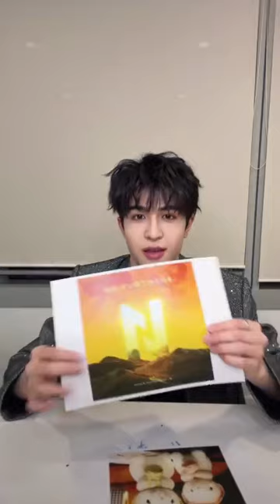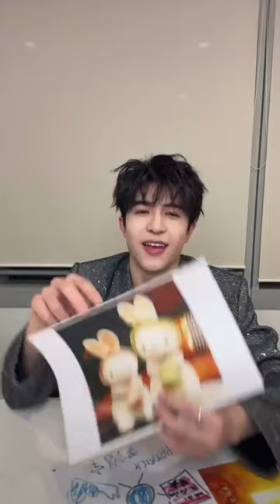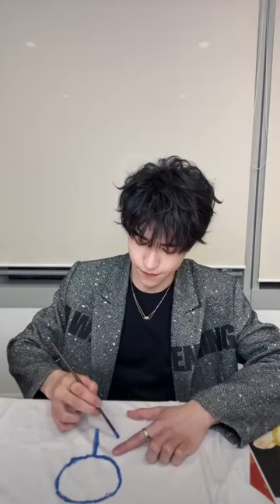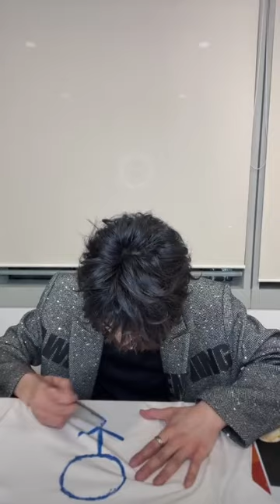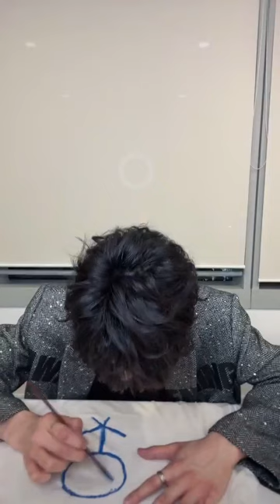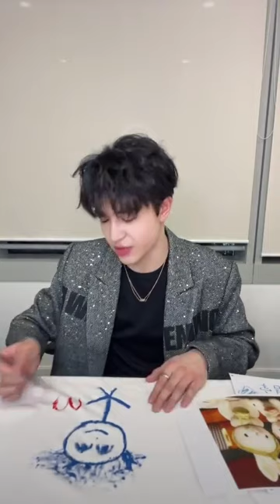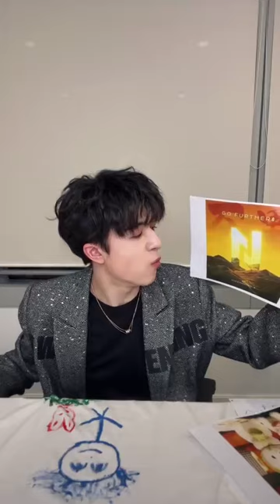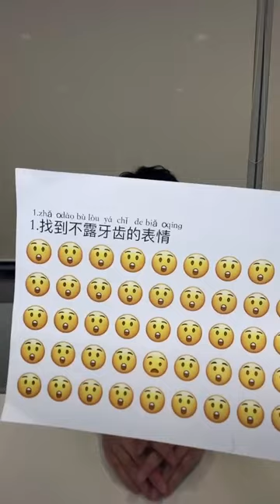20211221 INTO1 Patrick (Yin Haoyu) Kuaishou Livestream